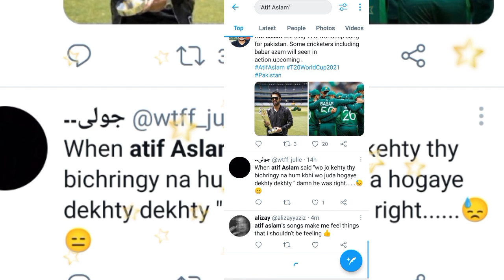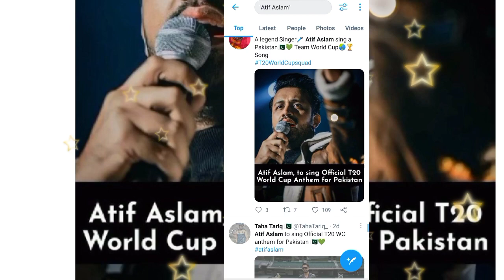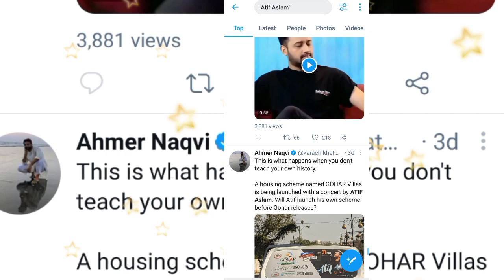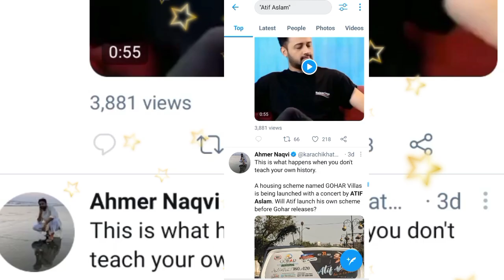Atif Aslam new song for Pakistan,T20 world cup 2021, Pakistan team in action,